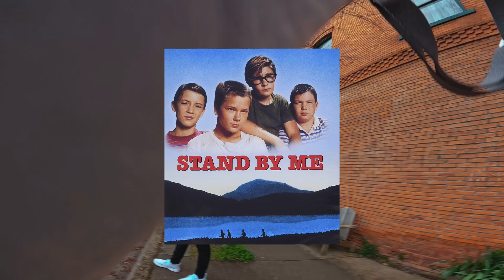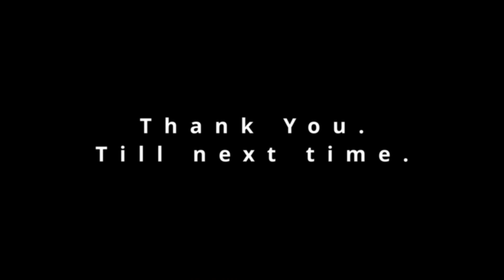Photo Trip to Oregon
17-hour drive up to Portland, Oregon